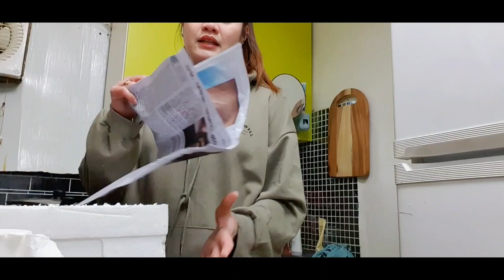Bumili ako ng Jollibee meal | Kaso may problema😥